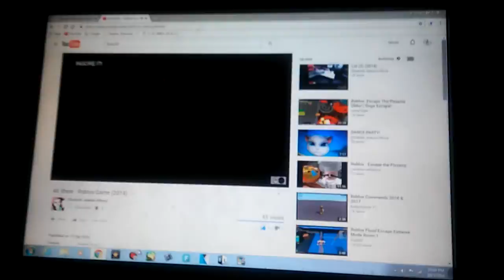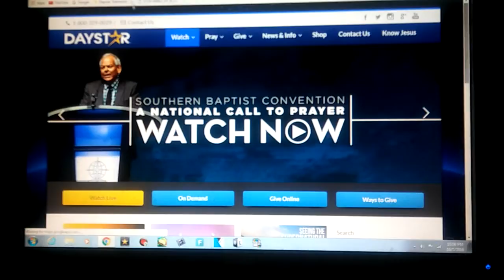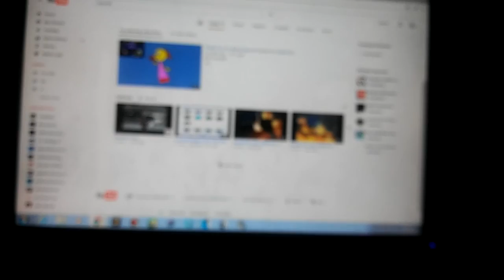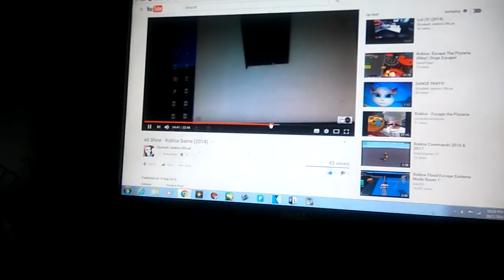Me in a nutshell #13